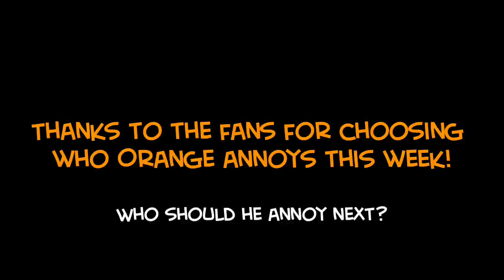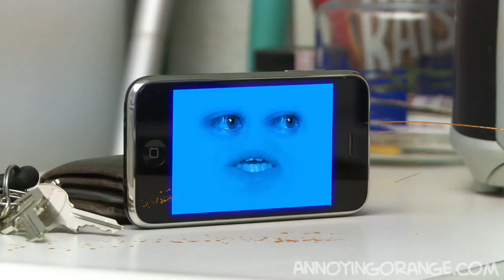Annoying Orange gets Autotuned